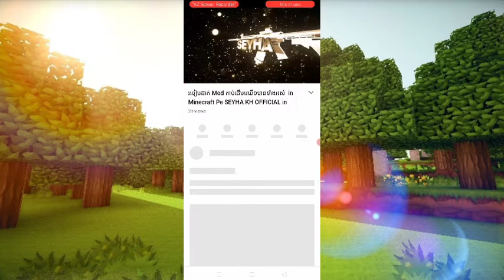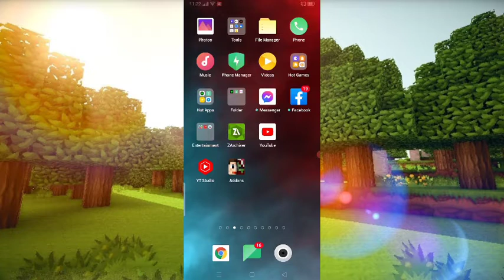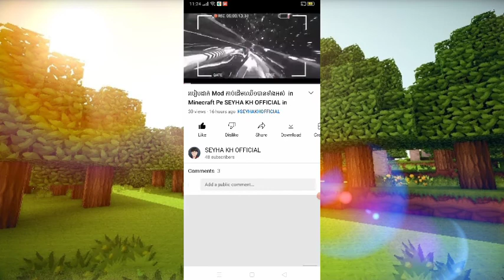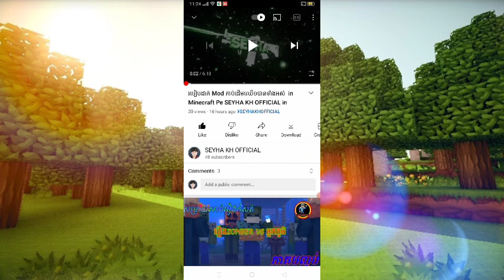របៀបដាក់ link រូបភាព ក្នុង video ] SEYHA KH OFFICIAL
Form SEYHA KH OFFICIAL